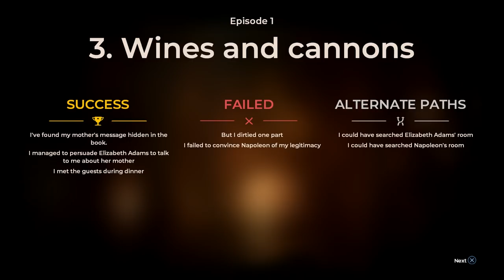Best Friends Play The Council (Part 4/5)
Painting: "Saturn Devouring His Son" by Francisco Goya (1819–1823)